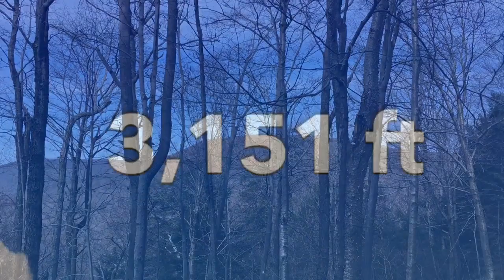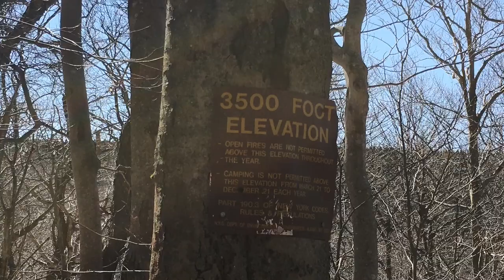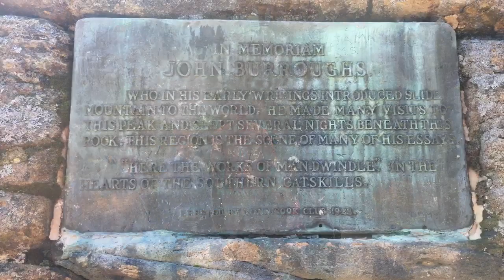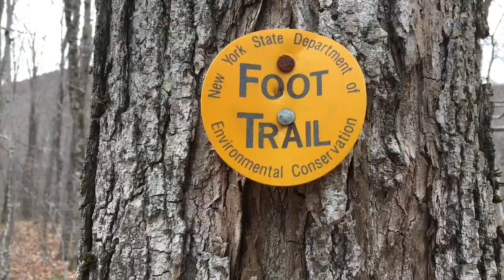Slide Mountain 2017